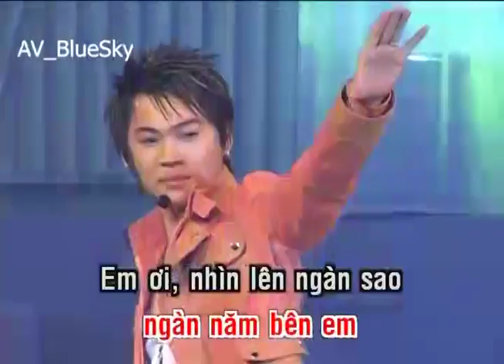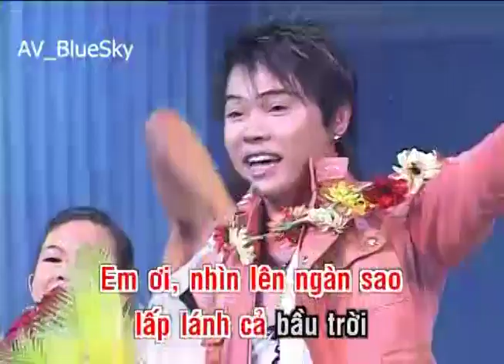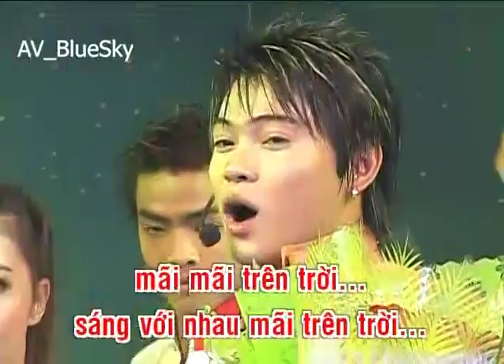Ngôi Sao Tình Nhân - Lê Dũng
Ghi hình trong Chương Trình “VŨ KHÚC NHẠC XANH” tổ chức tại Nhà hát Bến Thành, ngày 19/10/2005. Sáng tác: Nguyễn Văn Chung, Biểu diễn: Lê Dũng.